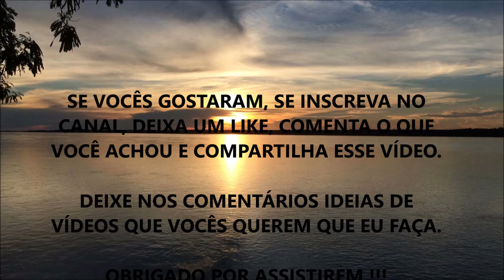HACKS PARA MELHORAR O SONO E COMO HACKEAR SEU SONO E DORMIR BEM | WESLEY TEIXEIRA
Fala ae Galera, beleza ? Nesse vídeo eu comento sobre alguns hacks, algumas ações que se você colocar em prática você, com certeza, irá melhorar a quantidade e, principalmente, a qualidade do seu sono.

Um Sono Regenerativo e Reparador é Fundamental para evitar inúmeras doenças, além de melhorar sua performance física, seu desempenho mental, sua produtividade, etc... Enfim, dormir bem pela quantidade e qualidade necessária, literalmente, transformará sua saúde e sua vida.